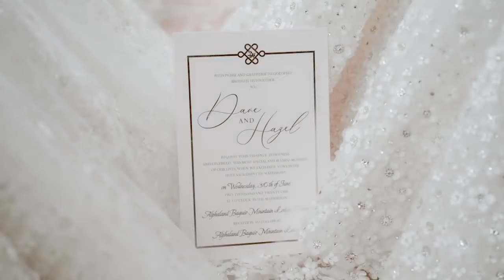ara mina's wedding